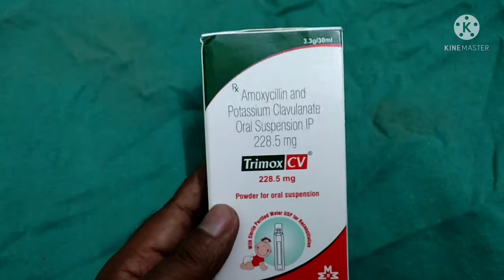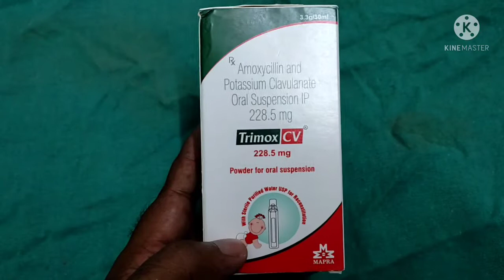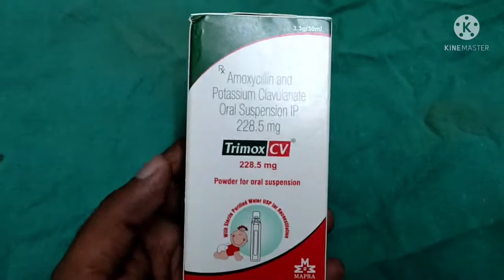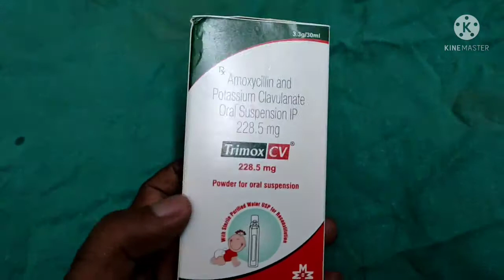Trimox cv Syrup best antibiotic medicine amoxicillin and Clavulanic acid पुरी जानकारी हिंदी में